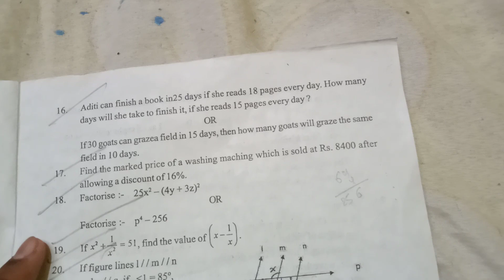Dav class 8 mid term board mathematics question paper by all question paper by devashish.